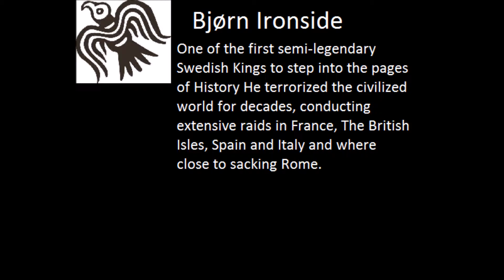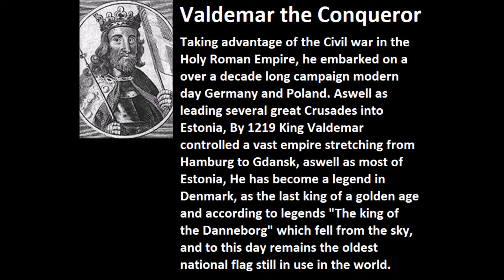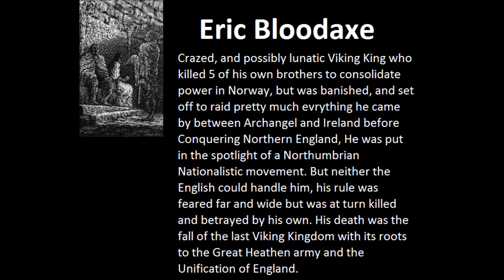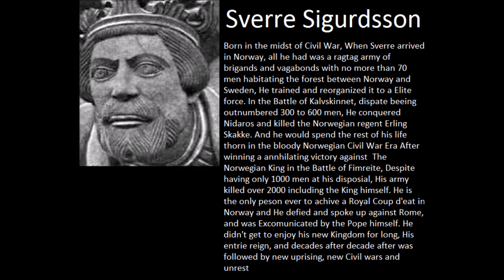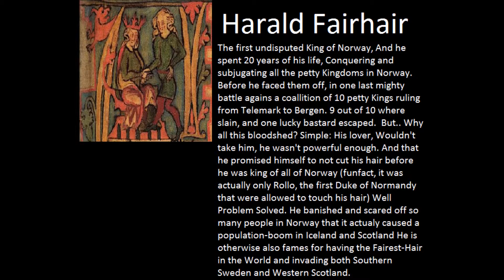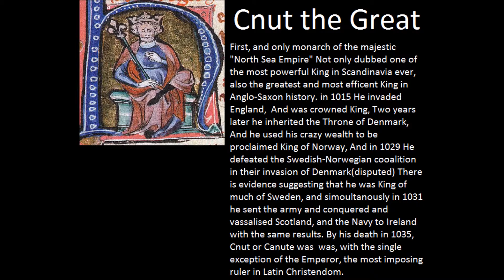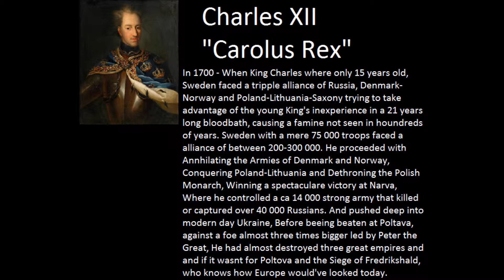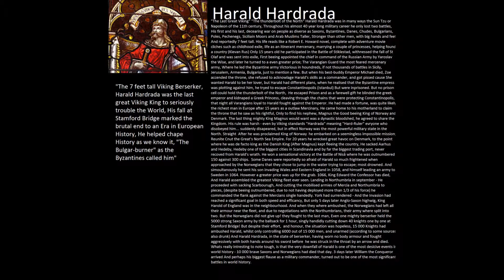Top 15 most Badass Scandinavian Kings